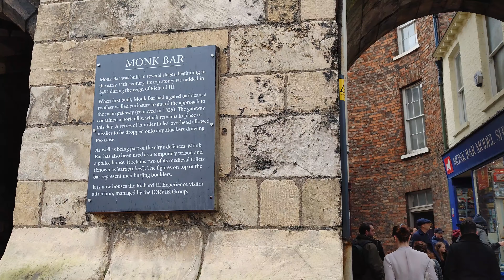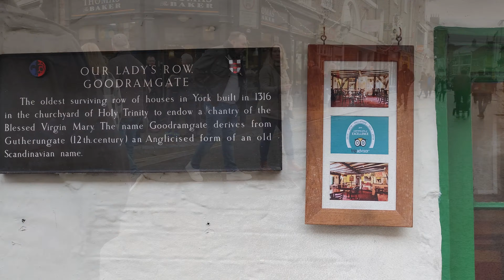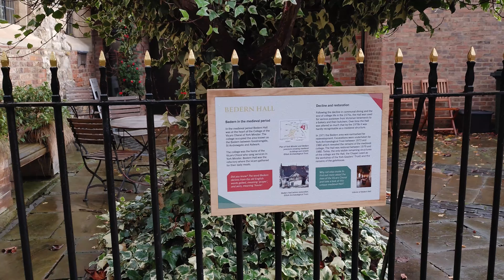What is it Like to Walk through York?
Our day in York.  York is a very special place.  It is like taking a step back in time.  Sure, there are modern amenities, but the layout of central York is definitely from a different time.